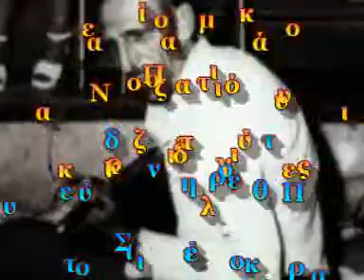Βαδίζω με παράπονο (Πήρα το δρόμο το στενό)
Παίζει μπουζούκι και τραγουδάει ο Νικόλας. Κιθάρα: Πέτρος Βένερης

Σύνθεση: Παπαϊωάννου Ι. 1940
Στίχοι: Παγκαλάκη (Γιώργος Φωτίδας). Εκ παραδρομής αναφέρεται σε διάφορους δίσκους CD ότι τον Γ. Παπαϊωάννου τον συνοδεύει σε ταυτοφωνία στο τραγούδι ο Γιώργος Κωνσταντινίδης. Το παράξενο είναι πως ακούγοντας κανείς το τραγούδι δεν διαπιστώνει καθόλου τη συμμετοχή άλλου τραγουδιστή. ODEON GA 7255.